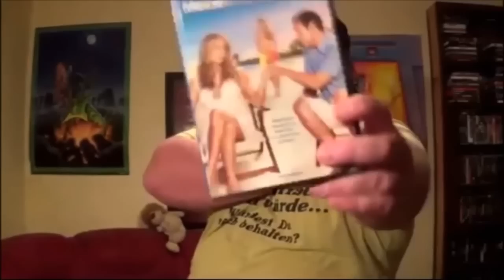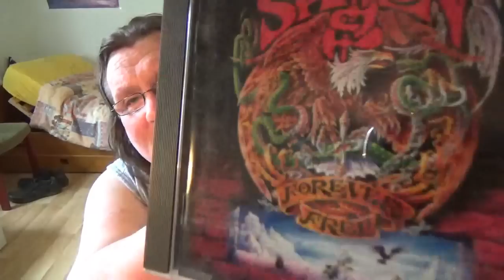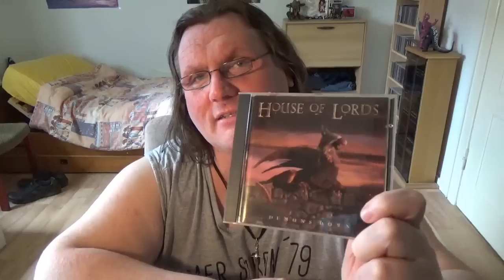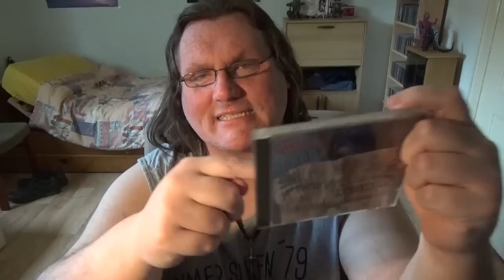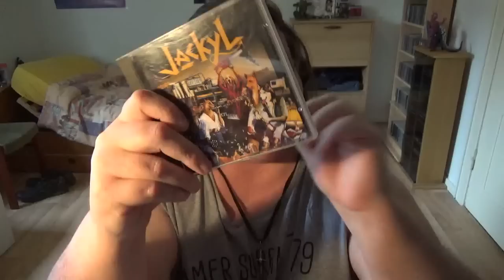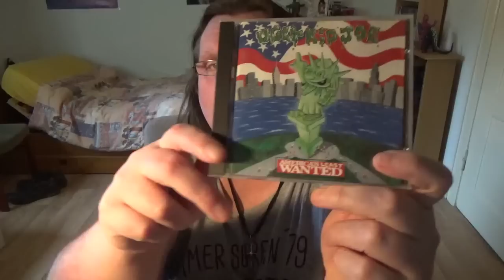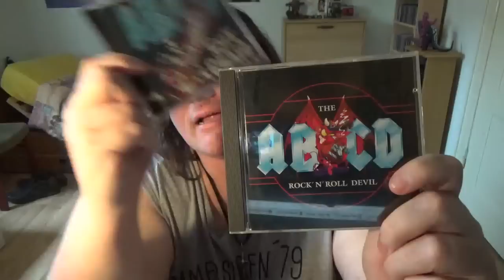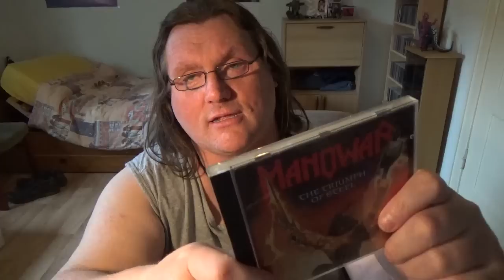Metal Memories 1992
Hab mich wohl verzählt - waren nur 19 - sorry XD
Dennoch natürlich Hörbeispiele: